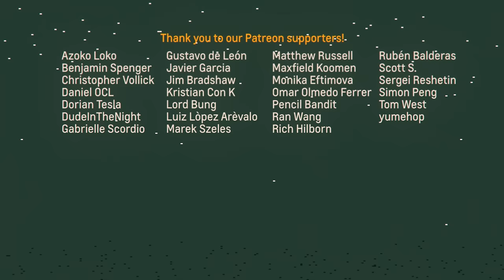Episode 2: Electric Boogaloo | Tesla vs Edison | Adult Animation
The Super Science Friends are back! And this time they're facing off against Nikola Tesla's nefarious arch-nemesis Thomas Edison!

Follow Albert Einstein, Marie Curie, Charles Darwin, Nikola Tesla, Tapputi and that other guy as they try and stop one of the biggest heists of all time! And this time ... it's personal. Dun dun duuuuuuuun!